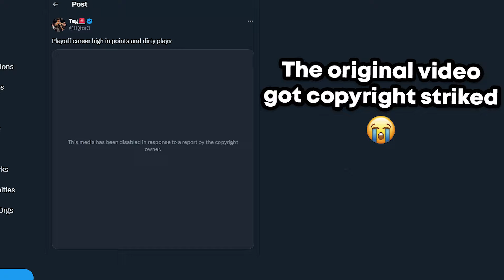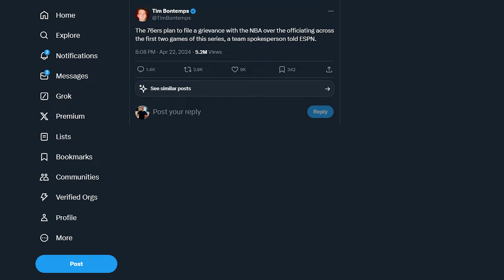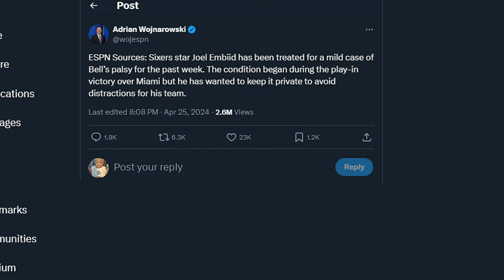Joel Embiid Just Ruined His Reputation